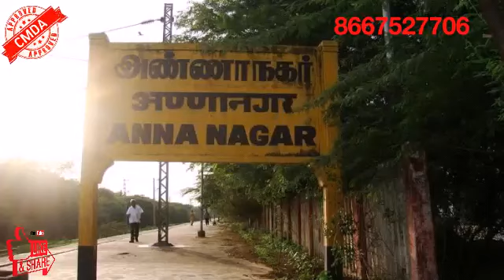CMDA APPROVED PLOTS | MADHAVARAM | TOWNSHIP | VADAPERUMBAKKAM | 8667527706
ON VADAPERUMBAKKAM HIGHWAY
( Naer MADHAVARAM  )

WITH IN THE GREATER CHENNAI CORPORATION LIMIT

ADJACENT RESIDENTS AND COMMERCIAL.
ENTIRE SITE FILLED WITH SOIL, 4 FEET FROM THE GROUND LEVEL.
28 ACRES, 344 PLOTS WITH TAR ROADS, FULLY COMPOUNDED WALL.
2.29 ACRES PARK & CHILDRENS PLAY AREA
40 FEET BROAD ROADS WITH AVENUE TREES.
PLOTS STARTING FROM 600SQ.FT TO 6800SQ.FT
24/7 SECURITY, ELECTRICITY and WATER FACILITY
CLEAR TITLE DOCUMENTS
70% BANK LOAN.

ACCESSIBLE :

10 MINS FROM NEW MADHAVARAM BUS TERMINUS.
15 MINS FROM ANNA NAGAR METRO STATION.
20 MINS FROM CHENNAI KOYAMBEDU BUS TERMINUS.
15 MINS FROM REDHILLS REVATHI STORES
15 MINS FROM PADI SARAVANA STORES

SURROUNDED BY :

SCHOOL & COLLEGE :
VELAMMAL VIDHYASHRAMAM
St JOSEPH MATRICULATION HIGHER SEC SCHOOL.
St ANNE'S MATRICULATION HIGHER SEC SCHOOL.
THE TEMPLE SCHOOL.
GREENFIELD INTERNATIONAL SCHOOL.
GOTHI JAIN Arts and Science College.
Nallalagu poly technique collage.
Agarsan Arts and Science College.
VELAMMAL ENGINEERING COLLEGE and INSTITUTE OF TECHNOLOGY.

For Free site Visit And Booking
8⃣6⃣6⃣7⃣5⃣2⃣7⃣7⃣0⃣6⃣